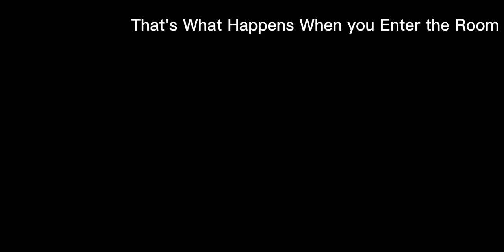What Happens If You Enter The Room That Has A Bookshelf In Granny